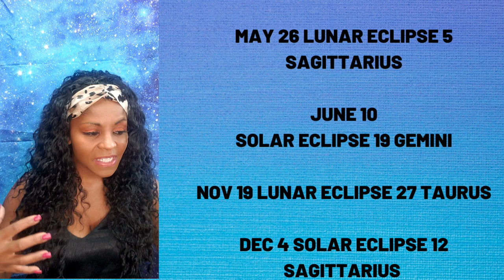[ENG/SPAN CC] ARIES 2021 YEARLY ASTROLOGY HOROSCOPE FORECAST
ARIES 2021 YEARLY ASTROLOGY HOROSCOPE FORECAST PREDICTION

(For all your channel related enquiries & requests.)
MY SOCIAL PLACES:
More Videos! Ready for a Consultation? Need Charts?